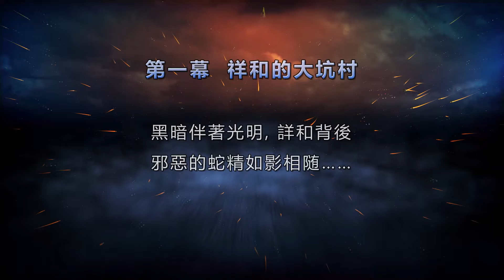舞劇《火龍傳說》第1幕 祥和的大坑村 【香港舞蹈聯會第8部原創大型舞劇2017】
演出團體：晞蕾舞蹈團 香港碧珍歌舞團 海之歌舞蹈團 雅健社舞蹈團 香江民族舞蹈團 工俱舞蹈團 雲海兒童舞蹈藝術團 何浩川舞蹈團 雲海藝術團
策劃：陳起馨
作曲：陳能濟
總導演：羅耀威
副導演：陳俊
編導：李佩佩 范慶安 霍敏儀 唐鑫 洪祖冰
領舞：岑智頤 唐鑫 簡家麒
日期：2017年2月18日晚上8時，2月19日下午3時
地點：葵青劇院演藝廳